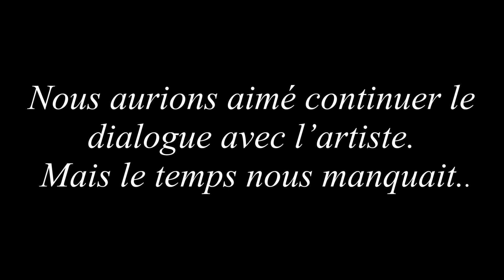Rencontre avec FANFAN TIBOT Chanteur de Tabou Combo